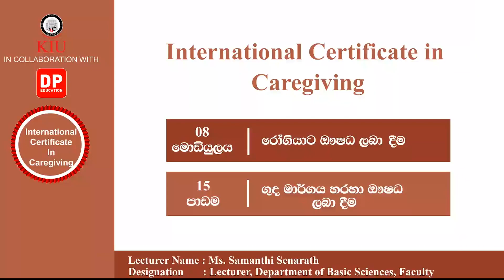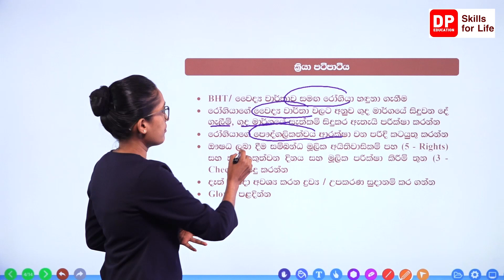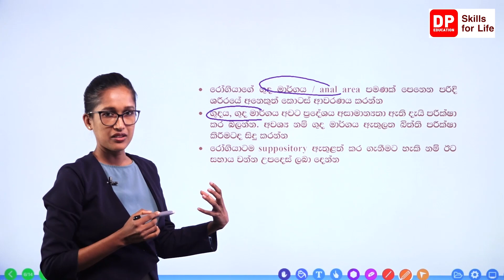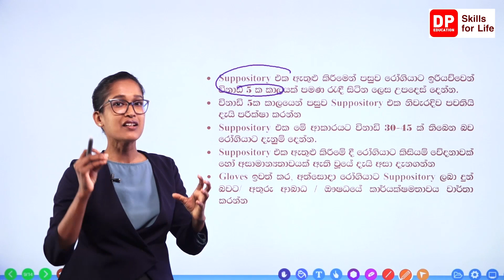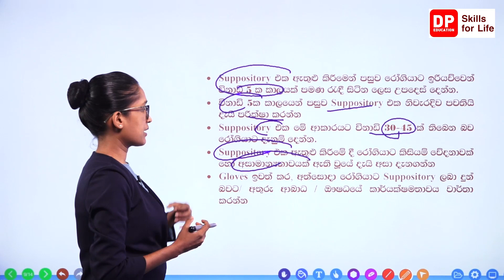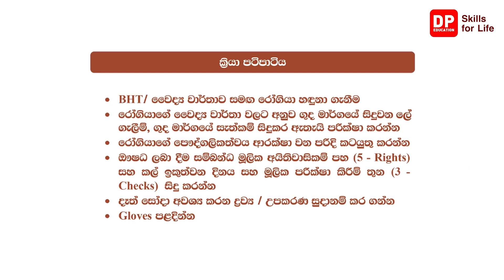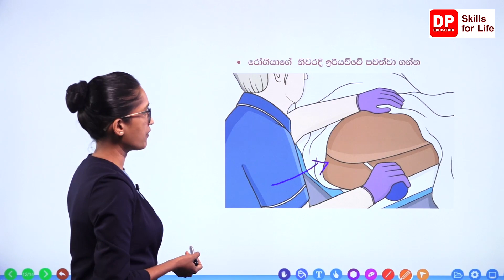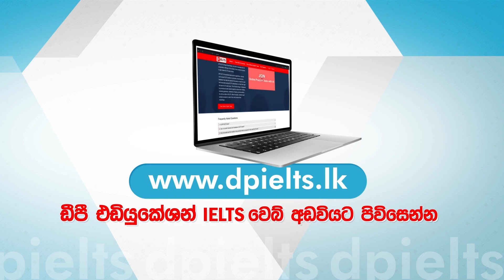08 මොඩියුලය 15 පාඩම - ගුද මාර්ගය හරහා ඖෂධ ලබා දීම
08 මොඩියුලය 15 පාඩම - ගුද මාර්ගය හරහා ඖෂධ ලබා දීම - International Certificate in caregiving